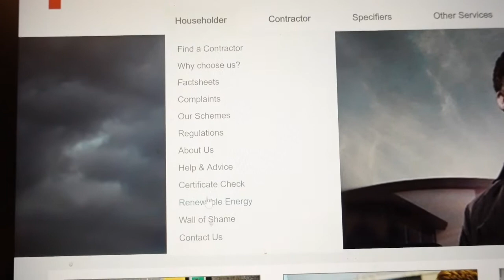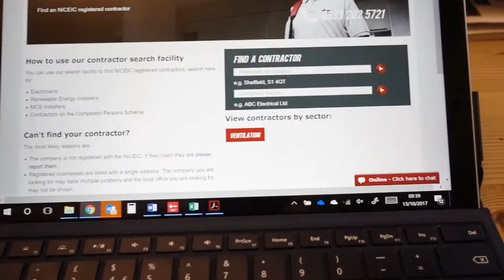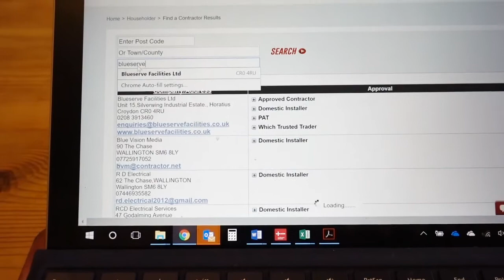HOW TO CHECK IF AN ELECTRICIAN IS NICEIC REGISTERED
Following my weekly vlog regarding discovering an alarming number of electrical companies / electrician's who are claiming to have NICEIC accreditation, in this video I show how to check is an electrician is NICEIC registered online.

It is quick and easy. You simply need the company name and/or the company post code, enter the information in the NICEIC website and it will tell you if the company is a Domestic Installer or an Approved company (if they are registered).

FEATURES

I produce videos for brands, companies and individuals within the electrical / fire / construction industry.

I am willing to collaborate with brands / companies which includes paid work for:

Product Reviews
Videos / Vlogs
Guest Posts / Articles for other websites
Brand Rep / Ambassador
Advertising

MUSIC